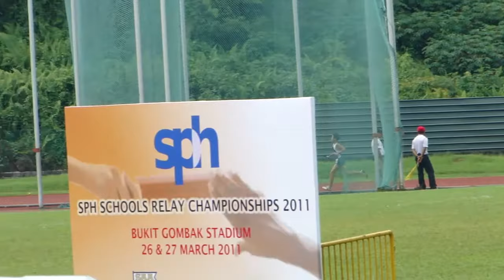4x800m Boys 'C Div' Final #1 - SPH School Relays Championships 2011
Date: Saturday & Sunday, 26 & 27 March 2011

Time: 1400hrs

Location: Bukit Gombak Stadium